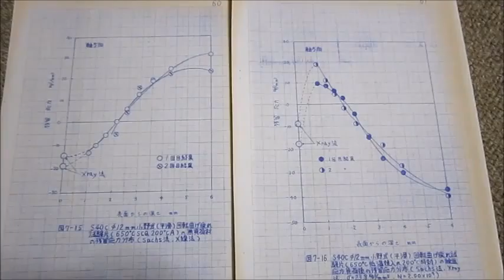音響流に関する超音波実験 ultrasonic-labo